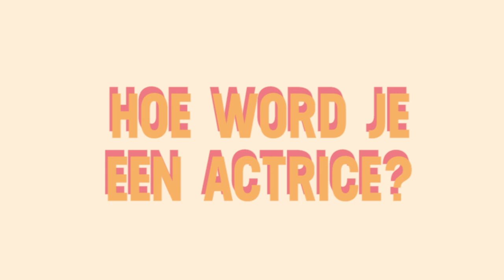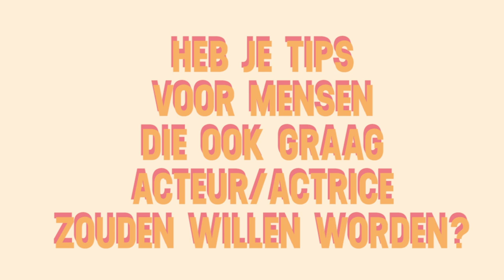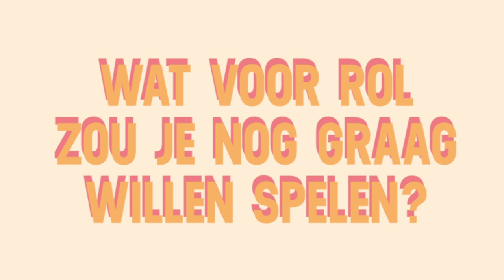Melody Klaver over actrice worden en blijven | SFTB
Melody speelt in films, series en heeft een Gouden Kalf op haar naam staan. Ze vertelt ons alles over hoe het is om actrice te worden en vooral te blijven.